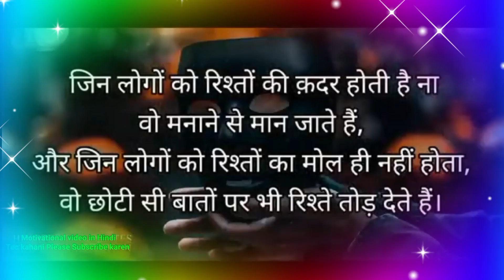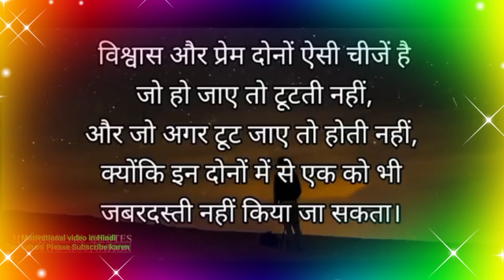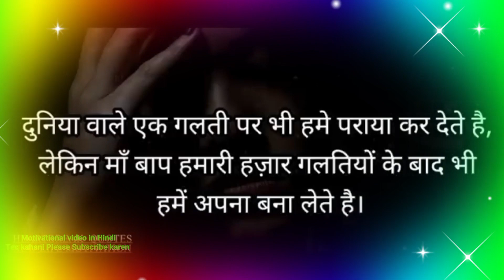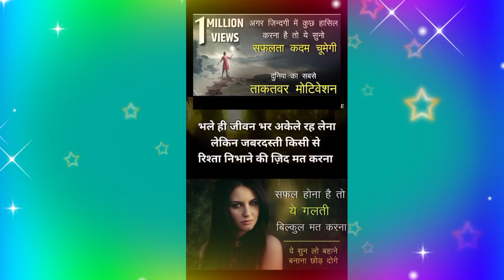motivational video । पावरफुल मोटिवेशनल विडियो । motivational speech in hindi । सफलता जरूर मिलेगी।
motivational kahani in hindi
motivational kahani
motivational story in hindi
motivational
motivational story
मोटिवेशनल वीडियो इन हिंदी
मोटिवेशनल वीडियो